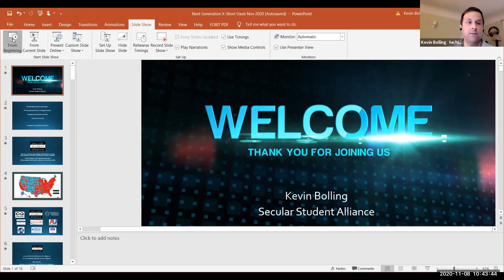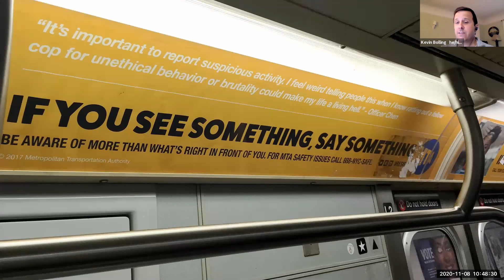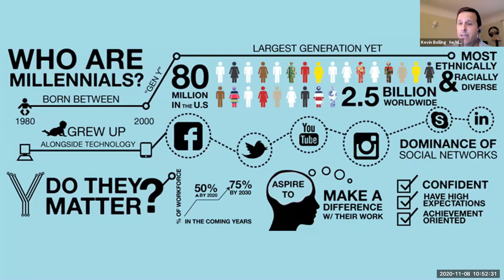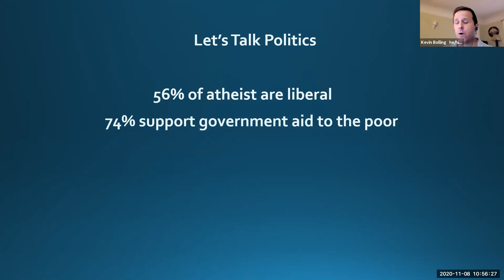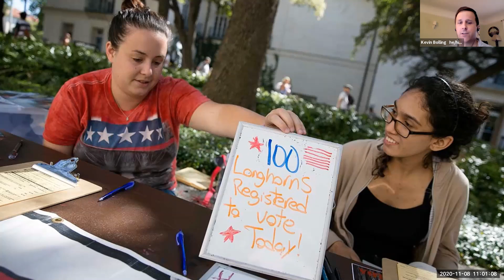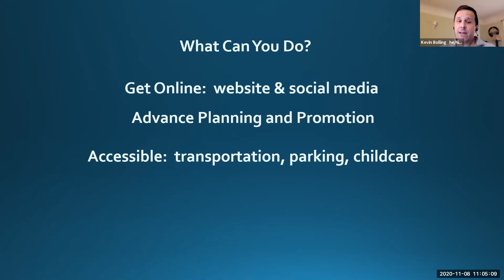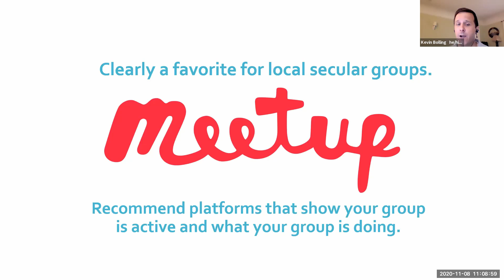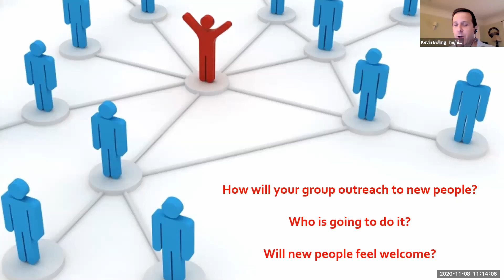Next Generation of the Secular Movement: Are You Ready | Kevin Bolling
Kevin Bolling, the executive director of the Secular Student Alliance informs us on the dynamism and diversity of the next generation of secular people in the country